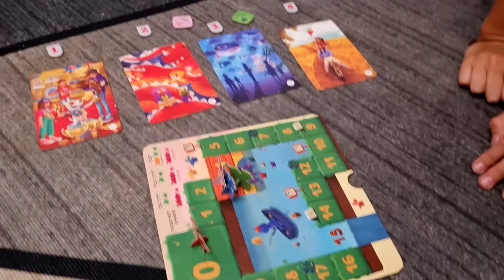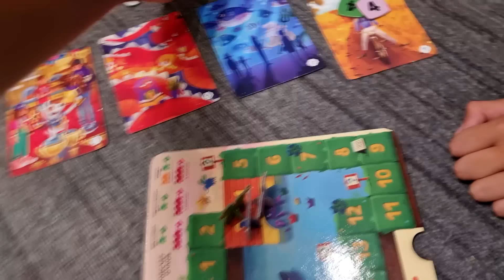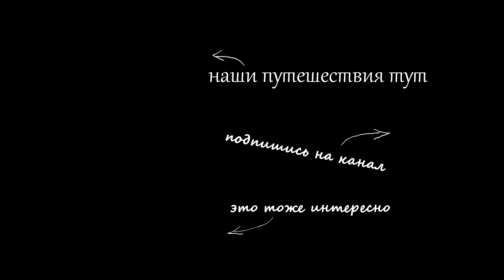vlog☀️ 🏡 ВЕРНУЛИСЬ ДОМОЙ / ЧТО СГНИЛО, А ЧТО РАСПУСТИЛОСЬ / УБОРКА, ПРОПОЛКА / СТОГА СЕНА / КОТЫ